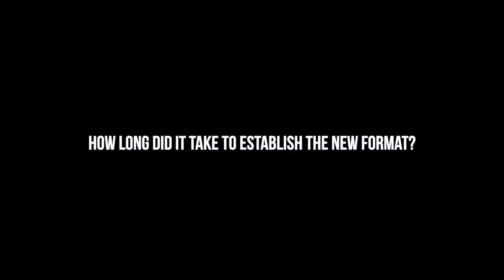Grieve Gillett Andersen on how the merger has worked - Australian Design Review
Dimitty Andersen and Paul Gillett talk through how the two practices were brought together effectively.

This video is part of a series of videos produced for ADR TV by Architectural Review. Grieve Gillett Andersen was featured as the cover story in Issue #151 of Architectural Review Magazine, August 2017.